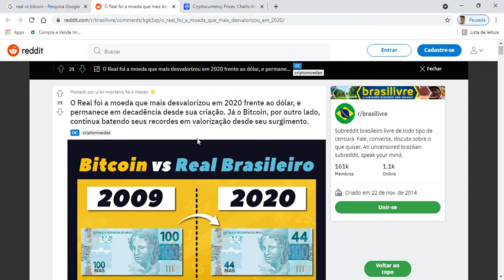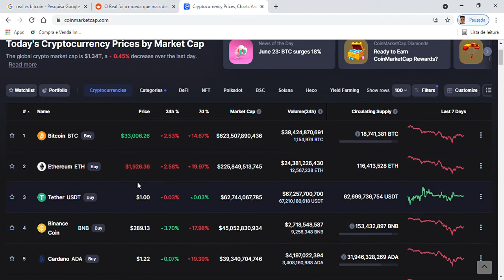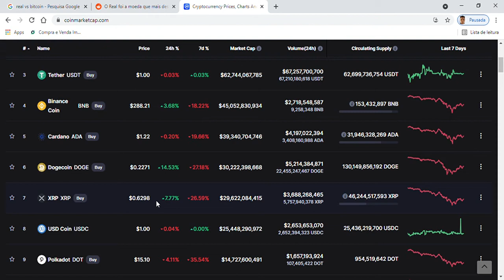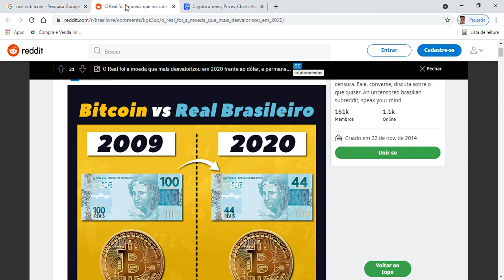BITCOIN VS REAL BRASILEIRO